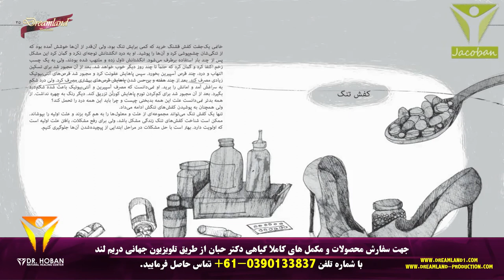چرخ و فلک - دکتر حبان - Dr HOBAN“ - The Wheel of Life”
“The Wheel of Life” is a collection of short stories from Dr Jacob Hoban.
- تقویت حافظه فعال با تجسم تصویری اطلاعات - گرفتگی گوش و دلایل آن - ابتلا به اختلالات تیروئید از کودکی - سردرد میگرنی و علائم مهم برای آن - ماسک طبیعی - جوش های سر سیاه - ماسک‌های لایه بردار - انتخاب لباس های رنگی مناسب - کمبود ید سبب کاهش ضریب هوشی - زندگی شهری سلامت ذهنی کودکان - عوارض خطرناک پس از نوشیدن الکل -  نشانه های بارز ابتلا به ام اس - رفع مشکلات تنفسی با این خوراکی ها - محل جوش و این علائم و نشانه ها - غذاهای دوست دهان و دندان - پاک سازی کبد با این ترفندها - حفظ سلامت مغز - همه چیز در مورد تعریق - خطر بروز سرطان - سردردهای هورمونی - عمل کیسه صفرا - عوارض استفاده از داروهای بدنسازی -  کلیه - بهداشت دندان - سونوگرافی - مبارزه با خشکی لب - عادات غذایی - کم خونی - ویتامین های زیبایی - تیرگی دور چشم - چین و چروک پوست - تعویق پیری پوست با تغذیه - زیبایی با توت فرنگی -  صرف صبحانه - بحران آلودگی هوا و تغذیه - صرف وعده های غذایی -  تسریع رشد مو - متابولیسم - پاک کردن آرایش چشم- شستشوی صورت - بروکلی و کدو، ضد آفتاب های خوردنی - مصرف آنتی‌بیوتیک - اهمیت سکوت - تاثیرات مهم اشک - انواع خال های گوشتی - پس از عمل جراحی - کاهش وزن پایدار - لاغری شیشه ای - سلولیت؛ علل و درمان - رژیم سه روزه کره بادام زمینی - مواد غذایی با کالری منفی - آب کردن پهلوها - کنترل وزن - چربی های قهوه ای - راه های مقابله با چاقی شکمی - دستگاه گوارش فوقانی - مبتلایان به چاقی شکمی و چاقی -  متخصص تغذیه - ماساژ شکم -  دستگاه های کوچک کننده شکم - رژیم غذایی -  کربوهیدرات - چاقی مفرط - چاقی عمومی - باکتری ها - مغز انسان می بیند، حتی وقتی چشم ها نمی بینند - تاثیر عمل جراحی مادر بر DNA نسل بعد؟ - مغز دیجیتال / مغز زیستی؛ تقابل یا تعامل؟ - ویروس HIV چطور سلول‌های ایمنی را می‌کشد؟- موسیقی برای سلامت نوزادان نارس هم مفید است - یک نوبت تزریق ذرات ریز نانو و کنترل۱۰روزه قند خون - تبلتهاباعث اخلال درکارالکتروشوکهای قلبی - تبدیل آیفون و آی پد به میکروسکوپ - پژوهشگران با استفاده از ام آر آی موفق به "خوانش - ترمیم عملکردحافظه موشهابااستفاده ازسلولهای بنیاد - تشعشعات اتمی چه بلایی سر بدن مان می آورند؟ - بیل گیتس و حمایت ازتکنولوژیهای نوبرای واکسیناسیون - تزریق نور در مغز با استفاده از لامپ های LED کوچک - تلاش دانشمندان برای استفاده از الگوریتم یادگیری - ساخت پوسته ویروس تقلبی برای تولیدواکسن استریل بیجا - صفرا و کبد را بیشتر بشناسید - طب سوزنی چیست؟ - بیماری کوشینگ -

چنل تلگرام:
goo.gl/xSRA6J
صفحه فیس بوک:
اینستاگرام:
goo.gl/XS3kJN
اپلیکیشن اندروید:
goo.gl/LBwnMN
 اپلیکیشن ای او اس:
goo.gl/ATxZdv
وب سايت: